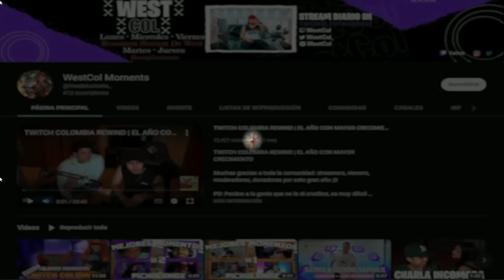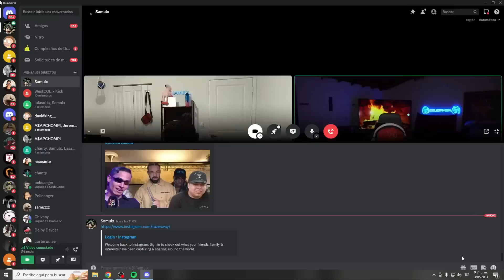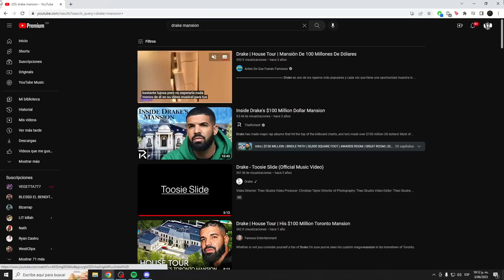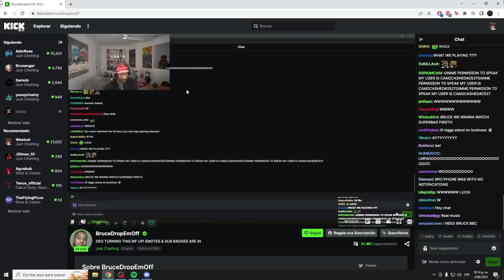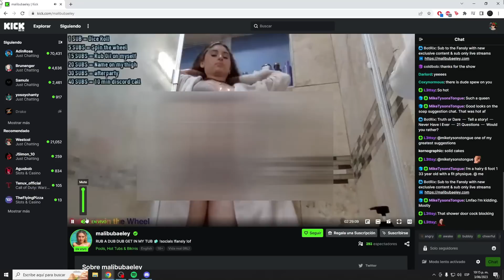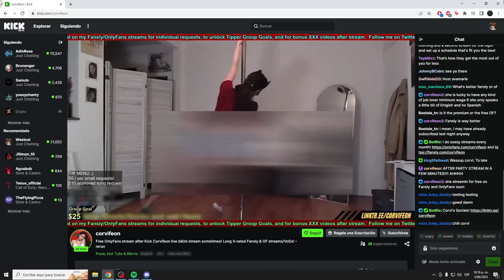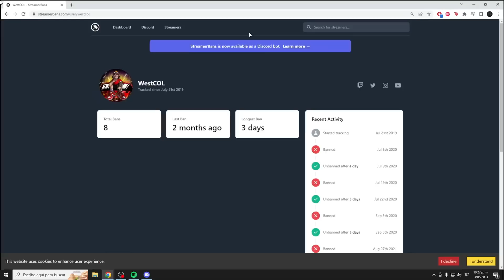DE RELAJO CON SAMULX // WESTCOL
✅ REDES DE WEST

✅ REDES DE SAMULX

Aviso: Este vídeo esta realizado con el Fin de causar risas y humor. Solo Subo estos vídeos para promover los Streamers de Twich & YouTubers y hacer crecer la comunidad de Gamers y más, con clips de los mejores jugadores y creadores de contenido. No soy propietario ni reclamo los derechos de ninguna de las canciones utilizadas en este vídeo. Todos los créditos para los artistas respetados de la(s) pista(s).

❗This video is made in order to cause humor and entertainment. Promote Stremers and Youtubers, Grow the Gamer community, with the best players and content creators. All credits for the Artists of the tracks❗ Thank you again For Returning to my Channel I hope you Enjoyed